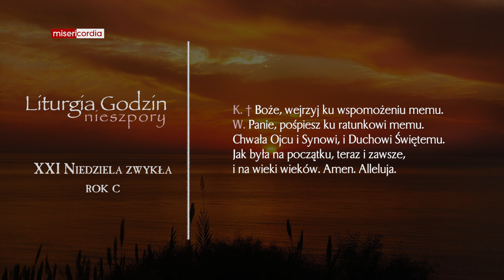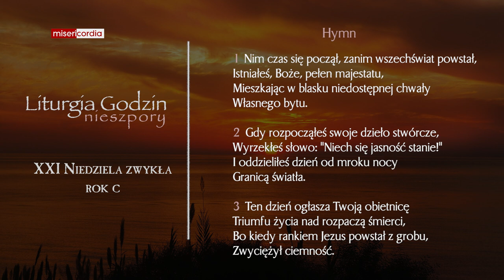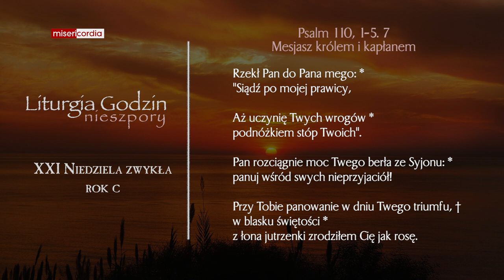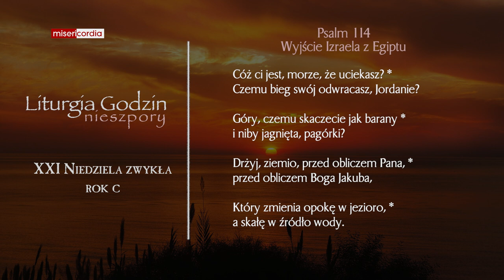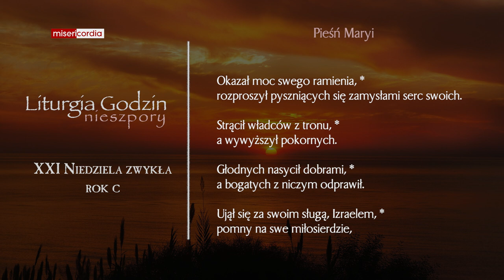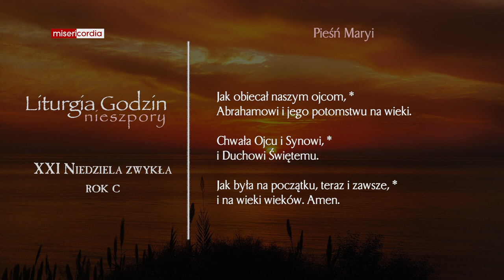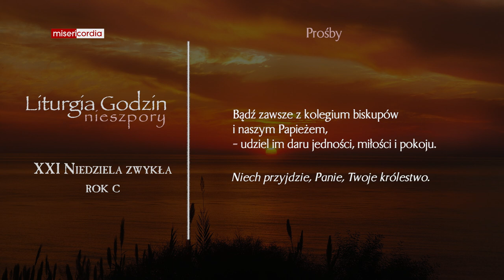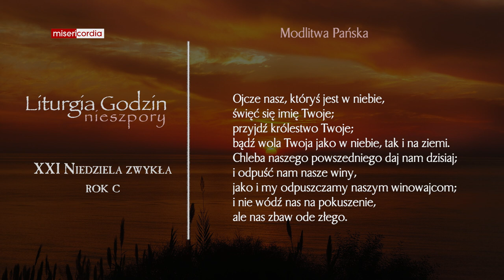Liturgia Godzin | II Nieszpory | XXI Niedziela zwykła (rok C)